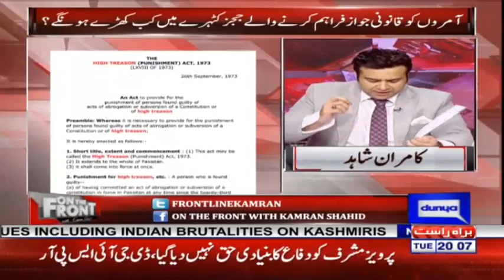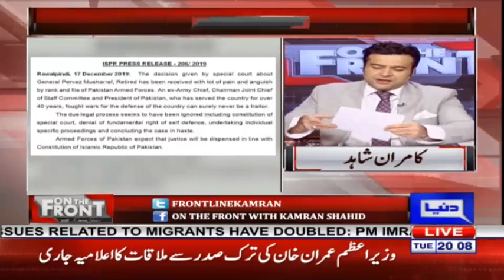On The Front with Kamran Shahid | 17 December 2019 | Dunya News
On the Front is a political talk show that is hosted by Kamran Shahid every Monday-Thursday at 8pm on Dunya TV. The show combines fast paced news, undivided analysis and stories that continue to discuss the most important issues by raising questions and providing answers from authentic sources.